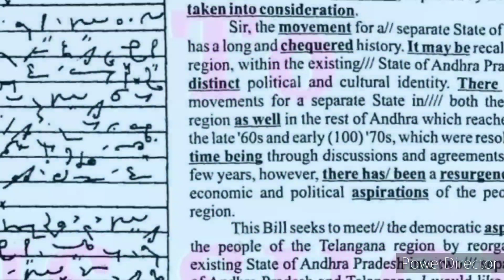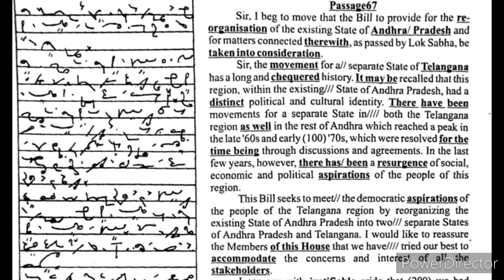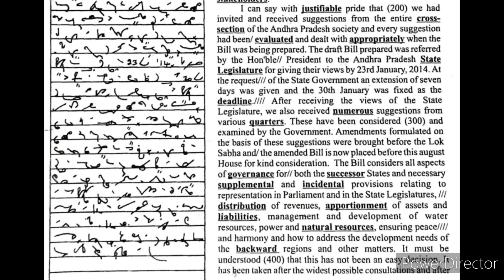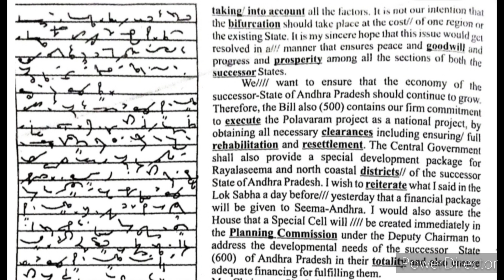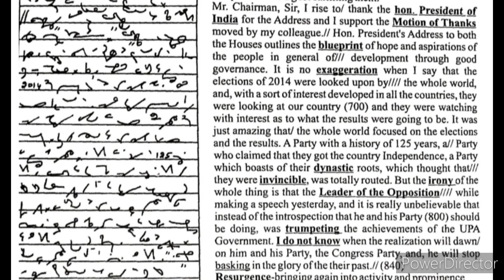General Progressive Shorthand Magazine Dictation at the speed of 100 words per minute for SSC skill.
This is General Progressive Shorthand Magazine dictation recorded at the speed of 100 words per minute to practice for SSC  and all skill examinations.